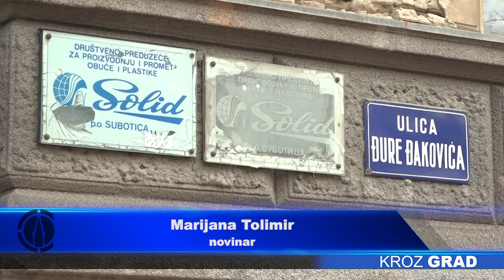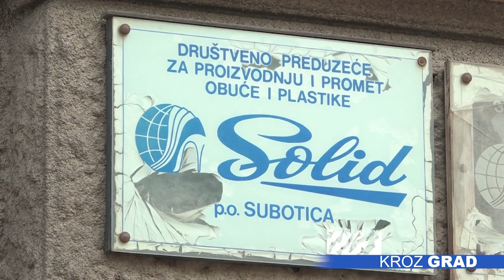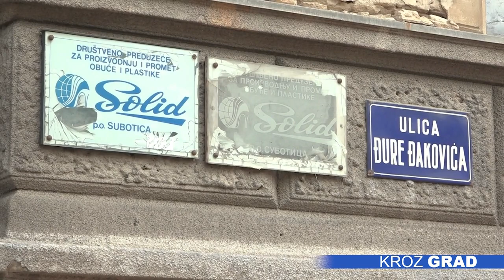Bivši radnici „Solida“ se nadaju zaostalim zaradama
Oko 180 bivših radnika prijavilo je potraživanja u stečajnom postupku preduzeća „Solid Export-Komerc“ u roku, koji je istekao 6. oktobra. Reč je o zaostalim zaradama u poslednjih godinu dana, za koje se nadaju da će im biti isplaćene nakon što se proda preostala imovina, ovog, inače, društvenog preduzeća.

Nekada čuveni „Solid“ u momentu otvaranja stečaja nije više proizvodio ni jednu cipelu. Proizvodnja je opala već na proleće, jer su, kako navodi bivši radnik Zoltan Engi, ostali bez inostranog partnera i više nisu bili konkurentni na tržištu. Privredni sud u Subotici otvorio je stečaj 6. juna ove godine, a radnici su imali period od 120 dana da prijave potraživanja, što su i učinili.

Iako je relativno kratko radio u nekada čuvenom preduzeću koje se bavilo proizvodnjom obuće, naš sagovornik kaže da mu je žao što se sve ovako odigralo, te da se svi bivši zaposleni nadaju isplati onog što su pošteno zaradili.

U prijavi potraživanja radnicima je pomogla Kancelarija zaštitnika građana u saradnji sa Samostalnim sindikatom. Kako objašnjava Zaštitnik građana, Zlatko Marosiuk, reč je ominimalnim platama u poslednjih godinu dana, kao i o četiri godine neuplaćenih poreza i doprinosa, a očekuje se da će sve biti isplaćeno nakon što se proda proizvodna hala u centru grada.

Inače, predlog za pokretanje stečajnog postupka u preduzeću „Solid Export-Komerc“ pokrenuo je poverilac „BN-BOS“, zbog, kako se navodi u rešenju Privrednog suda, nemogućnosti plaćanja. U tom momentu račun firme bio je blokiran iznosom od preko 73 miliona dinara.